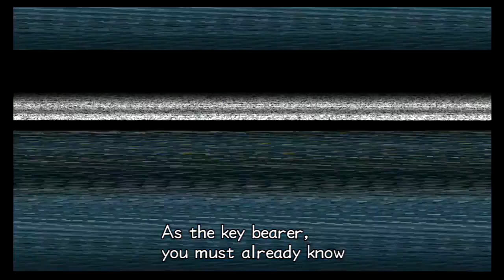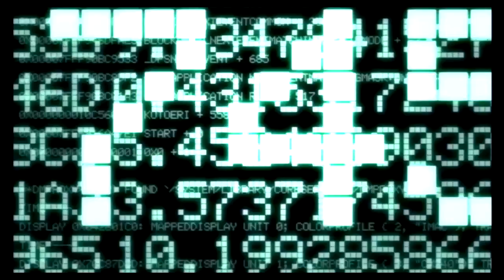Roxas, Day Three | Kingdom Hearts 2: Final Mix (Critical) | #3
It's time we took a dive into Roxas's "heart."

Thanks to Silhouette Neos for the new intro and watermark!

Tracks in this video are acquired thanks Thanks guys!

And if you DIDN'T like the video, leave a DISLIKE and comment what about it you didn't like, and what I should do differently.

Want to donate so I can get more games for you to see me play? Or get better equipment for you guys to have a better experience? You don't have to! Always optional!

Want to get in contact with me? You can down below!

PSN: ADog-X

Steam: ADogX-Senpai

Twitch.tv/adogx123